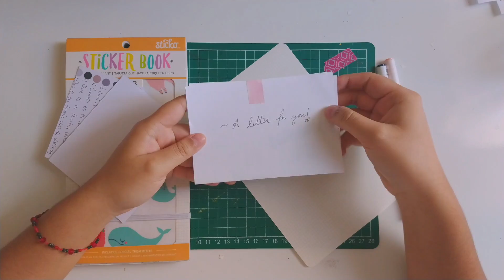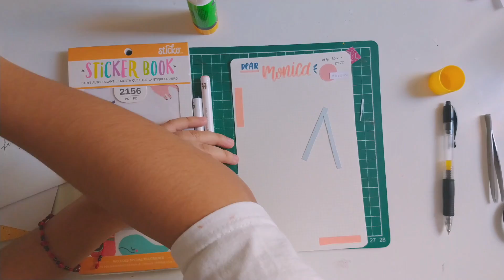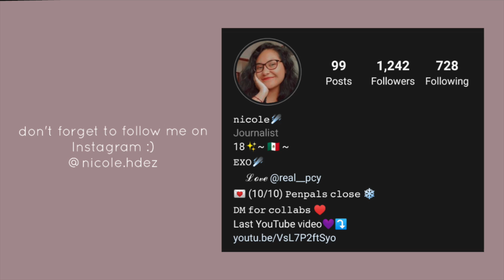Penpal w/m #3 dear Monica 💌☺️🌈✨/Nicole Hdez🌻💫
Hola chicos, feliz lunes, les tengo que confesar que este video se tardó mucho en subirse y tuve muchas dificultades pero aquí está así que denle mucho amor. No tengo muchos penpals pero de verdad disfruto mucho hacer cartas para ellas, todas son un amor de personas, espero que les guste el video, está un poco largo, lo siento por eso, espero que se encuentren bien y nos vemos el viernes con otro video!!! Bye!!!

Let me introduce myself: Hi! I’m Nicole, I’m 18 years old and currently living in Mexico City. I love to share my creativity with the world and I do Bullet Journal, Kpop Journal and other type of videos, I’m currently working to be an illustrator!!! Welcome!!!